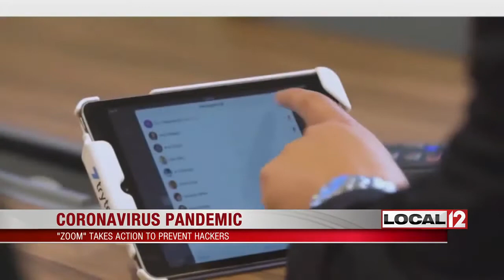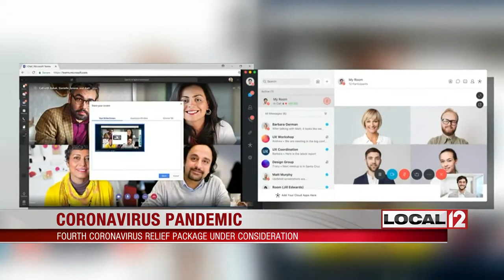"Zoom" taking action to prevent hackers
CINCINNATI (WKRC) - The FBI is warning millions of Americans about "Zoom bombing."

Zoom video conference calls are becoming the new normal. Cybersecurity consultant Dave Hatter said business meetings, classes and even social gatherings are all happening on the platform.

“Because it's really simple to use, people don't really invest the time to understand how to lock it down. You can use it in a more secure fashion, but a lot of people don't understand that. They just turn it on and go,” said Hatter.

Reports of hackers disrupting meetings have left people on edge. "Zoom bombers" are posting pornographic pictures and hate language. It worries Madeline Duckworth, who teaches Irish dance classes to hundreds of kids.

“When we first heard about it, we sent an email. We said, 'This is what we're doing right now to change our security measures,'” said Duckworth.

Zoom Video Communications is taking action to fix its privacy and security issues. Hatter said there are essential steps that have to be taken before every call.

“Things like set up a waiting room so that before someone can just join your meeting, they have to go in a waiting room and the host can choose to allow them in the meeting,” he said.

Requiring a password and locking the room is crucial. It is a step the McGing Irish Dancers recently took so their students can safely enjoy class.

“The kids love it. They love to see their friends and to keep doing something that is normal for them,” said Duckworth.

Zoom meetings can be recorded. Businesses discussing confidential information should know where to save it.

“I would save it locally and then figure out, 'What do I want to do with it at some later point?' so that it's not inadvertently exposed out in the cloud somewhere,” said Hatter.

Hatter said there are alternatives to Zoom. He recommends WebEx and Microsoft Teams.

Zoom Video Communications published a blog addressing "Zoom bombing." The software company is on a 90-day feature freeze.

During this time, it will work on identifying and fixing safety and privacy issues.